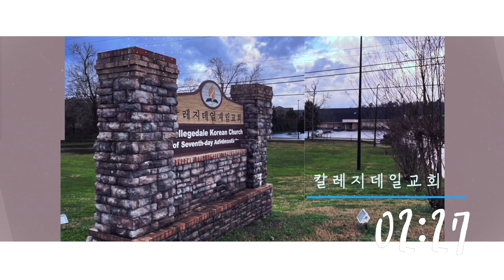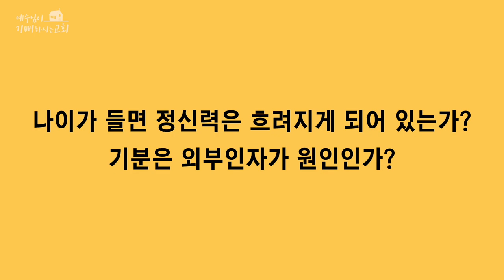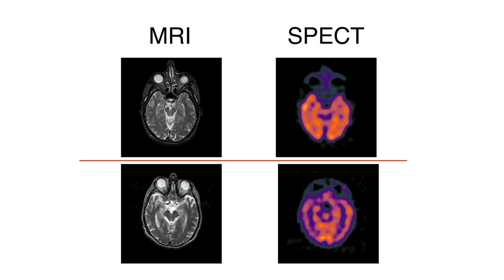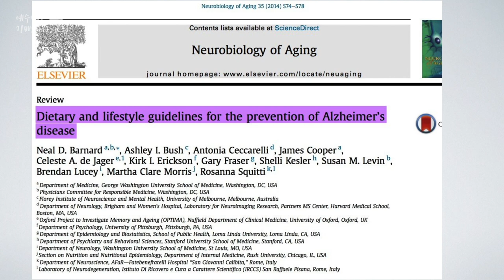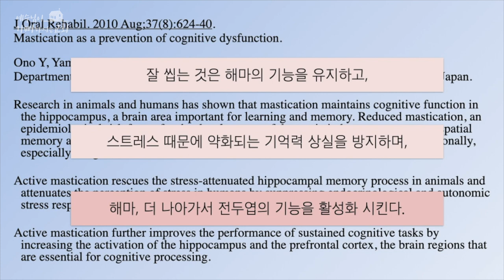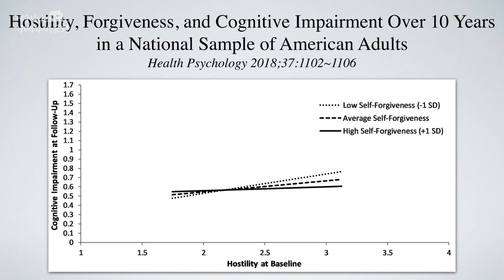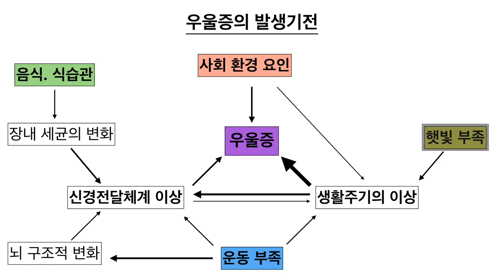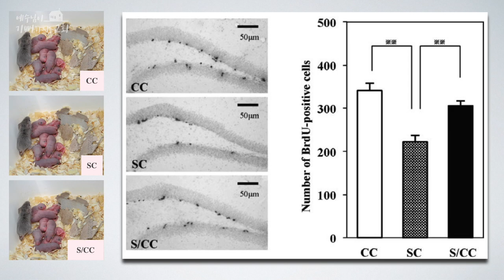[2022중동부야영회] 오전2강 셋째날 "정신 건강" - 손영상 박사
[2022 온라인 중동부 야영회 접속 링크]
✅ 말씀 듣기 및 안내 책자 (미국동부시간)
1) 새벽말씀 (박진용 6:00AM - 7:00AM)
2) 오전1강 (김근수 10:00AM - 11:00AM)
3) 오전2강 (손영상 11:00AM - 12:00PM)
4) 저녁강의 (김 권 8:00PM - 9:00PM)

[오후세미나 줌 접속링크]
✅ 1부 | 2:00PM - 3:30PM
1. 천연치료 (죠앤나김)

2. 사회복지 (송주섭)

3. 부부세미나 (변정희)

✅ 2부 | 3:30PM - 5:00PM
1. 건강요리 (글로리아 배)

2. 은혜로운 찬양나눔 (임봉순)

줌 전화접속: 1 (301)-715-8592 (방 아이디 입력 후 #)

유익하고 은혜로운 집회에 여러분을 초대합니다.